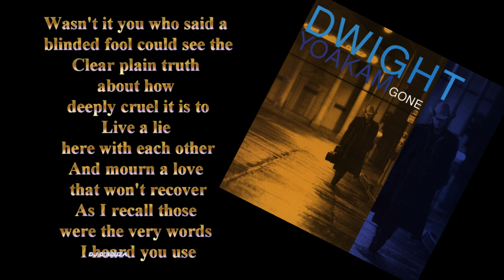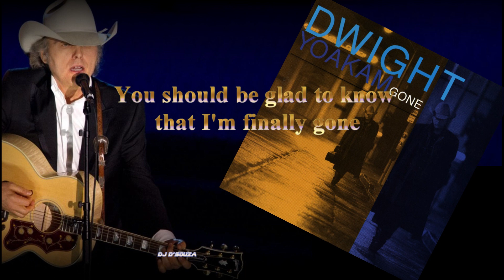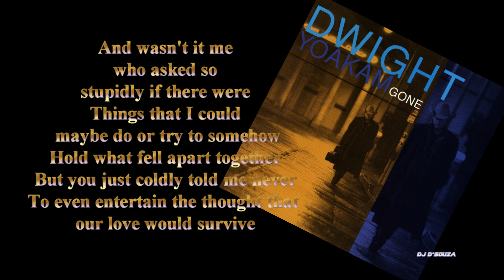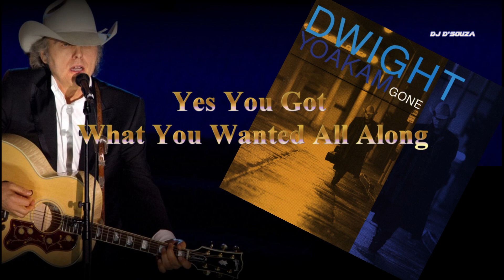Dwight Yoakam - Don't Be Sad (1995)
Dwight Yoakam - Don't Be Sad
"Don't Be Sad"
written by Dwight Yoakam
" Gone "is the sixth studio album
 by
 Dwight Yoakam